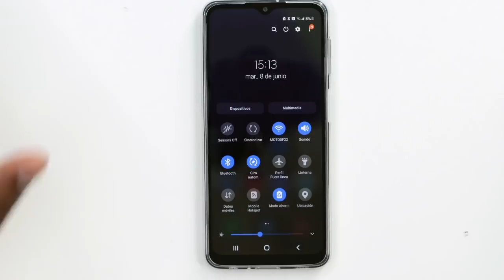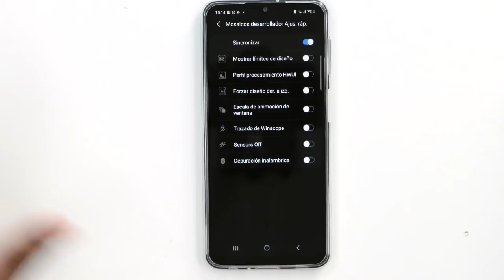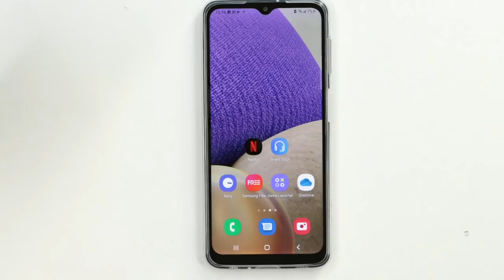Activa este Ajuste te pueden Hackear, escuchar o ver por cámara si que sepas nada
Con este ajuste podrás desactivar funciones de privacidad cada ves que lo necesites!! Espero que te guste